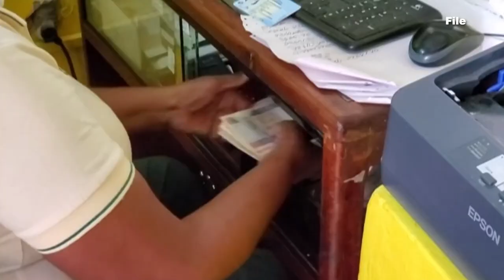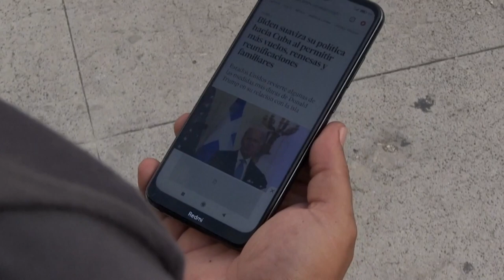Is Cuba's reform a breach of free speech? ​| Top Story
Cuba approves a penal code that limits dissent as the U.S. eases travel and remittance restrictions.